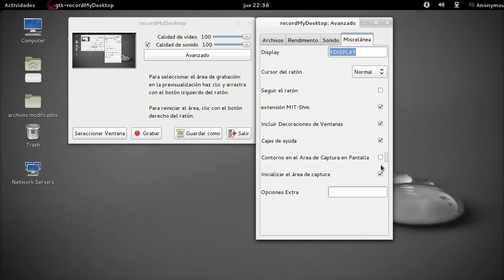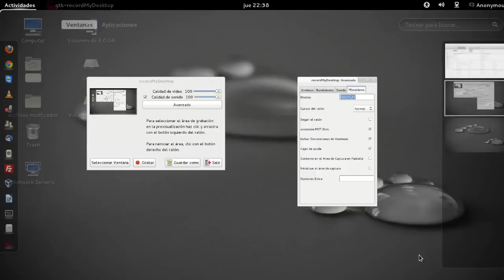Configurar recordmydesktop / How to configure RecordMyDesktop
En este video aprenderás a Configurar recordmydesktop para Fedora, Ubuntu, Debian, Centos, o cualquier distribución Linux.
Install / Instalar RecordMyDesktop:
Con la configuración que muestra el vídeo graba con buena calidad.

In this video learn how to Configure recordmydesktop for Fedora, Ubuntu, Debian, Centos, or any Linux distribution.

Grabar el escritorio de Linux Fedora.
Configurando recordmydesktop para linux.
¿Que configuración debo usar en RecordMyDesktop?

Configuring recordmydesktop / configure gtk-recordmydesktop.
With the configuration shown in the video recording with good quality.
Recording the Linux desktop Fedora.
Configuring Linux recordmydesktop.
What settings should I use in RecordMyDesktop?
Fedora 19/18/17/16

"Recordmydesktop" "Grabar escritorio linux" "install recordmydesktop fedora" "How to install recordmydesktop" "recordmydesktop fedora" "recordmydesktop ubuntu" "camtasia linux" "Configure recordmydesktop" "How to configure recordmydesktop"